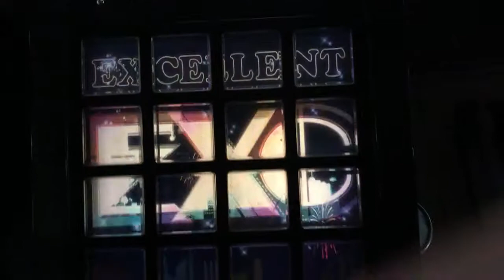[jubeat clan] Never See You Again [ADV] EXC by K.W-INK